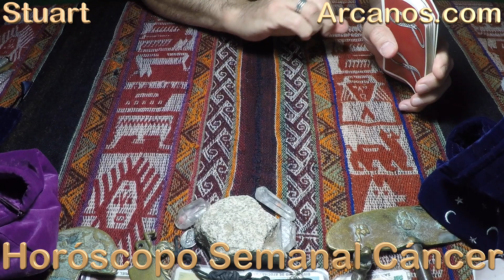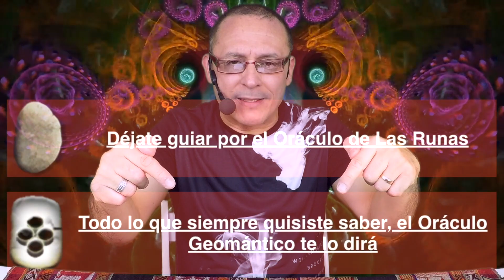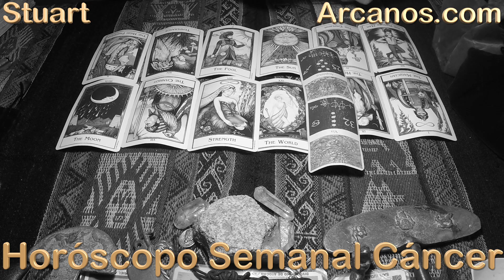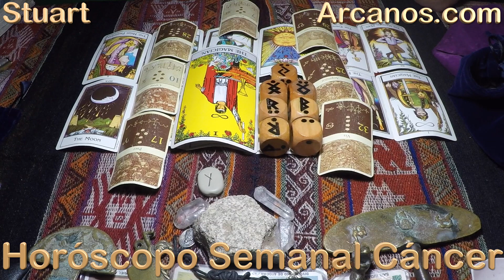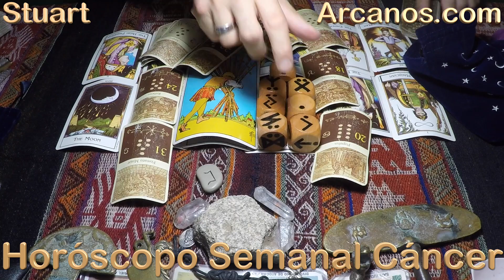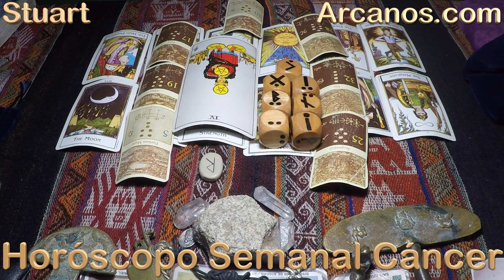CANCER - Horóscopo ARCANOS.COM 11 al 17 de julio de 2021 - Semana 29